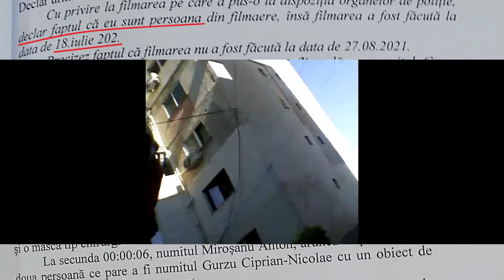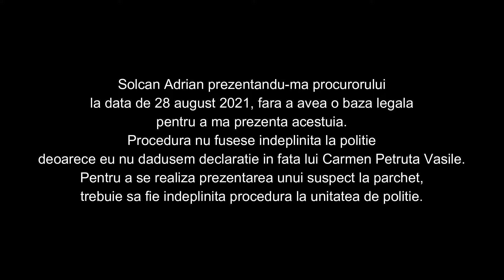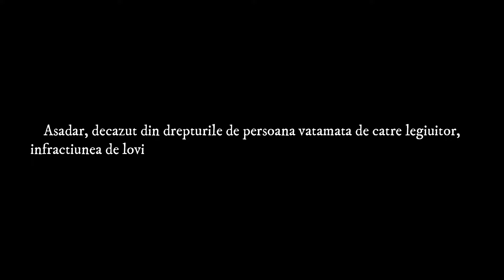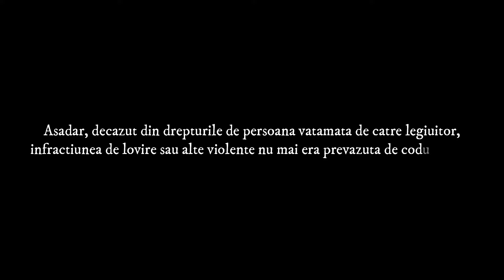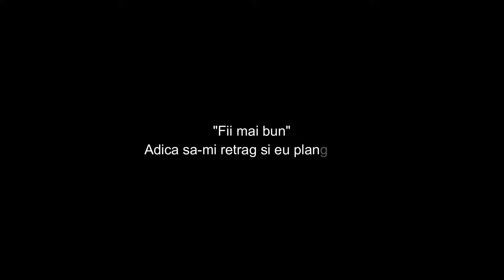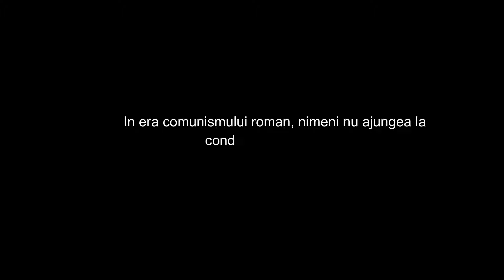Mosul Asta Comunist si Organele Politiei Romane Incapabile Sa Faca Dreptatea Pentru Care sunt...